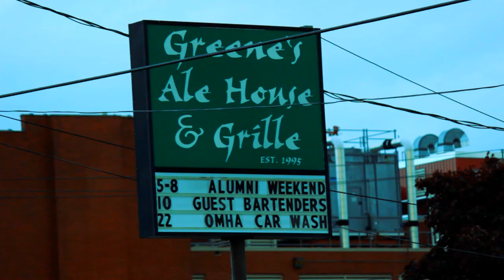Oswego NY with a Hint of Hollywood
We understand how challenging it can be to start up your small business and keep it a float let a lone trying to base your business around your own creative endeavors.

 Its a long enduring journey but through the struggles emerges a great tale of wishful thoughts and dreams transcending minds and souls to become a part of this reality. It is our mission to keep the dreams and visions of the small guys a live by telling and spreading their tales to the rest of the world.

Hale-E-Baby Productions is a local film studio in its native town of Oswego Ny. It is the first and only film studio to open its doors in Oswego Ny and certainly won't be the last. Utilizing the magic of Hollywood we can enhance the many areas of your life including:

Business - Commercials and Advertisements
Family - Portraits and Family Videos
Creative Endeavors - Music Videos, Films, Blogs
Education - Studio Time and Space
Special Events - Sporting Events, Weddings, Birthdays, Anniversarys, Baptisms and more

Stop by and let us help you tell your tale.

Address: 47 E Bridge St,  Oswego, NY, 13126,  United States